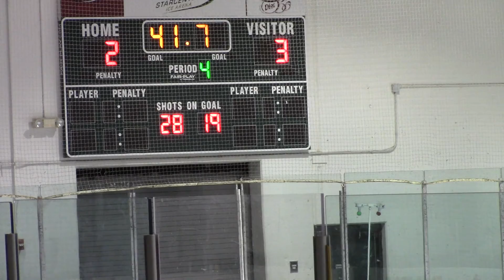Keller vs. Flower Mound 4 Oct OVERTIME LOSS part 3 of 3